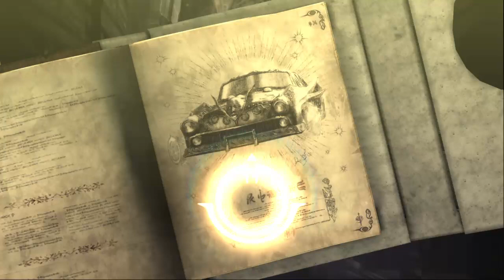Bayonetta PS4: Part 8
This footage was taken from my stream.